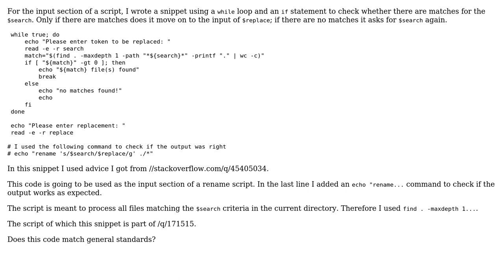Code Review: Loop for input section of rename script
With thanks & praise to God, and with thanks to the many people who have made this project possible! | Content (except music & images) licensed under CC BY-SA | Music | Images & others | With thanks to user nath user janos user Jamal and the Stack Exchange Network Trademarks are property of their respective owners. You are responsible for your own actions.